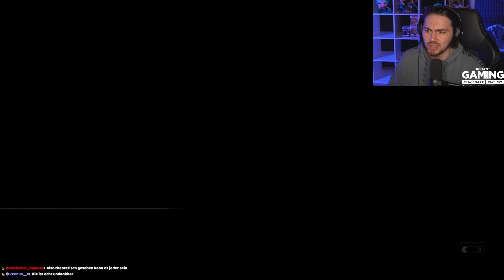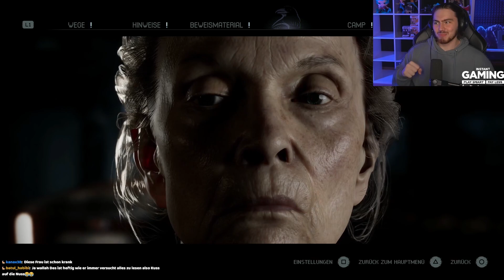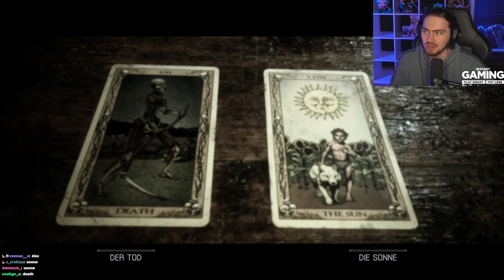The Quarry - Kapitel 9 | AbuGullo Gaming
viel spaß :)